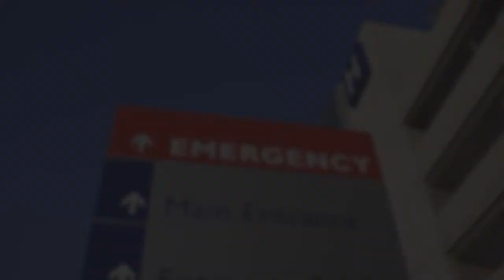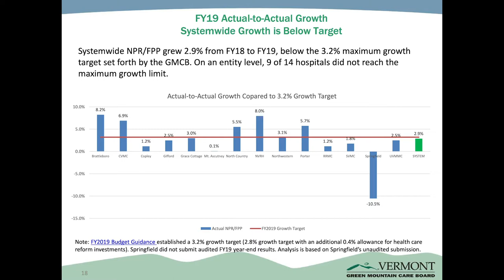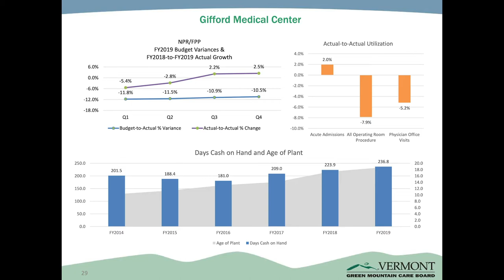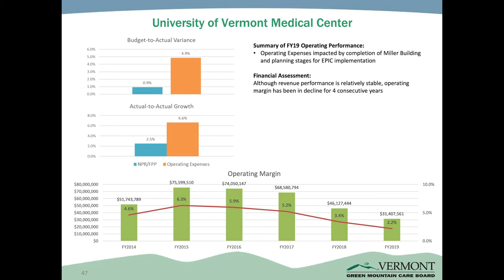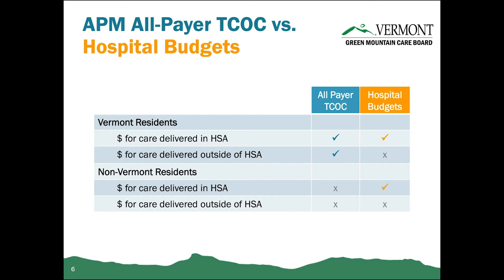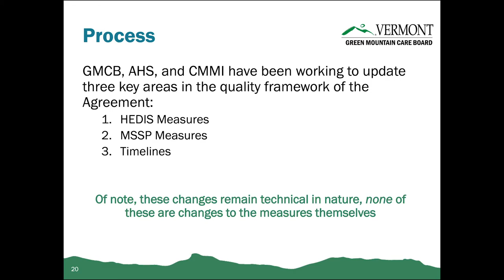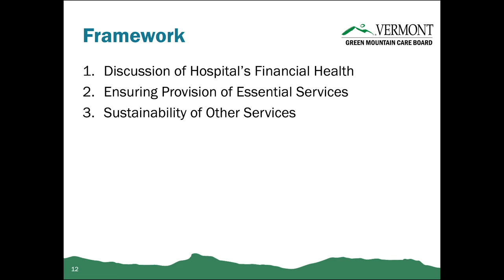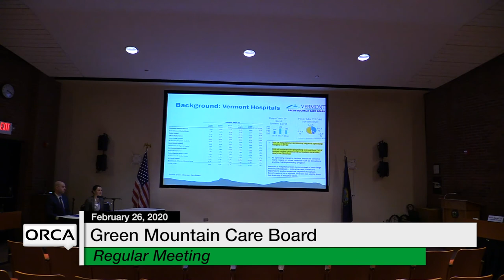Green Mountain Care Board - February 26, 2020